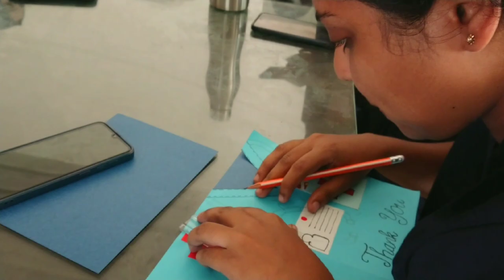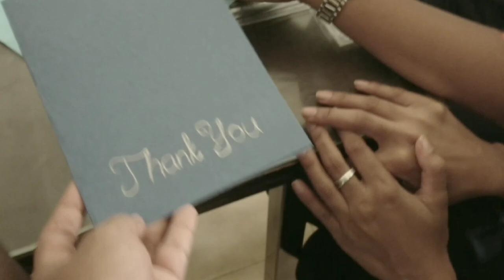පලමු Clinical අත්දැකීම | Clinical Life Of A Medical Student | University Of Peradeniya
Hi there 🙋🏻‍♂️

😏 Who is this ITZ ME DOCA 🤔

  I'm Pabasara Sankalpa 🙋🏻‍♂️ 3nd year medical student 🧑🏻‍⚕️ at University Of Peradeniya 💚 I love to make videos about Education 📚  Productivity 😎 Lifestyle 🏖 Health 🫀 and Technology 💻

🙋🏻‍♂️ wanna tell me something ?

Still reading ? 😜